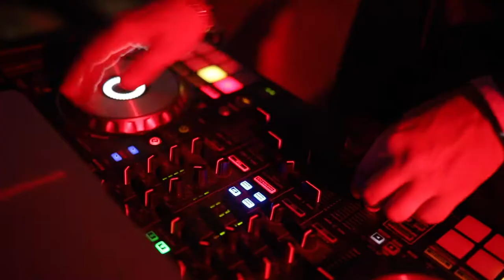DJ Cory Barron at the Powel Crosley Estate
Luxury & Destination Wedding DJ Cory Barron at the Powel Crosley Estate in Sarasota, FL  Video by joseph Hardin FIlms